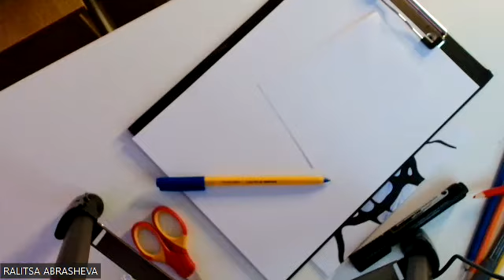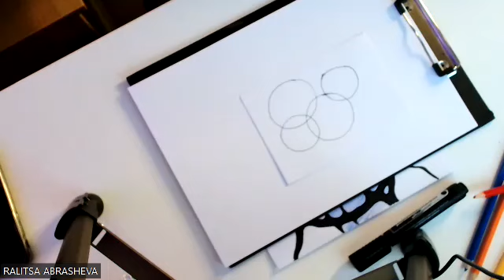Благодарност Ден 12/Gratitude Day 12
Рисуваме за новите идеи, които имаме и си привличаме!